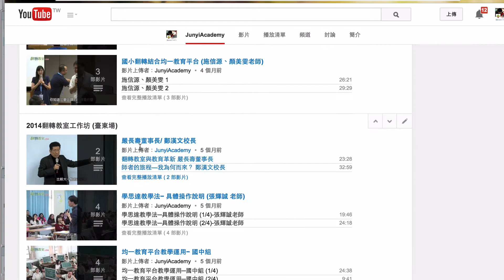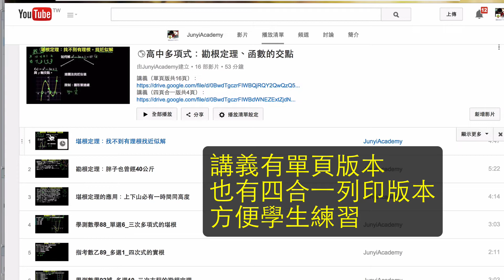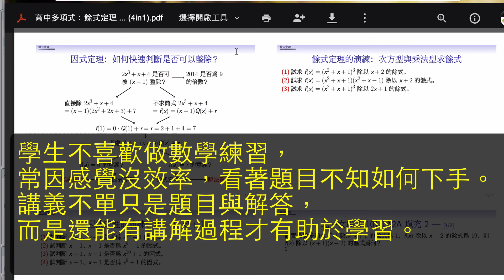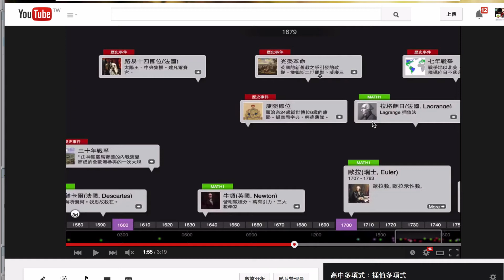高中多項式單元影片配合講義